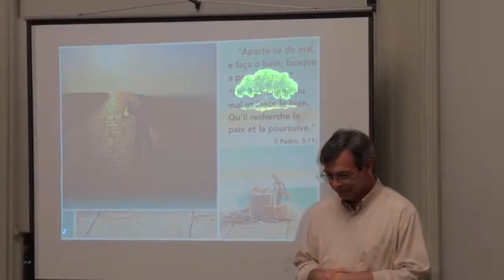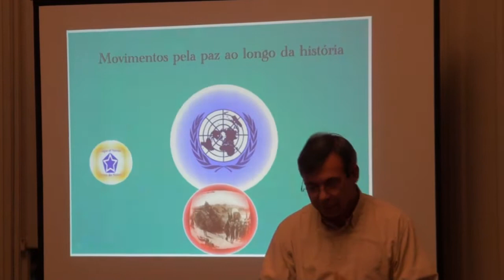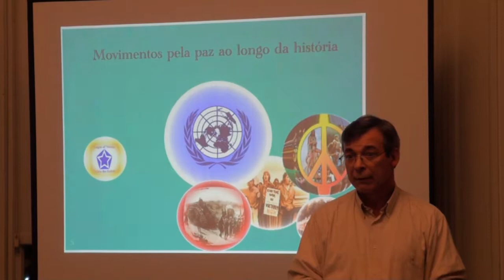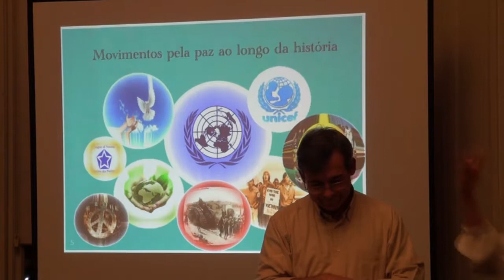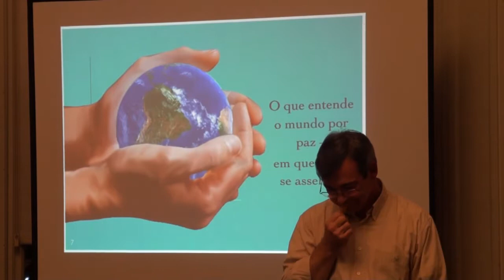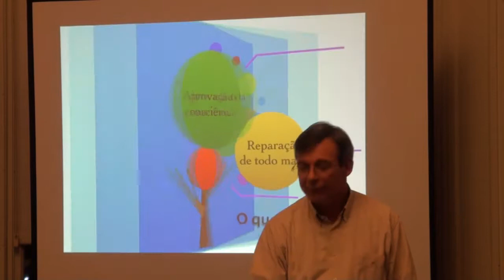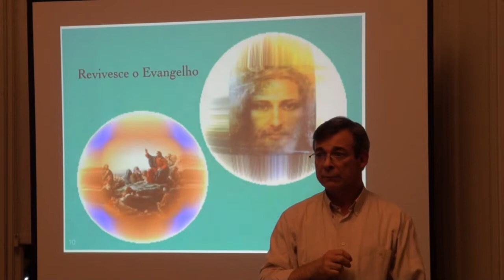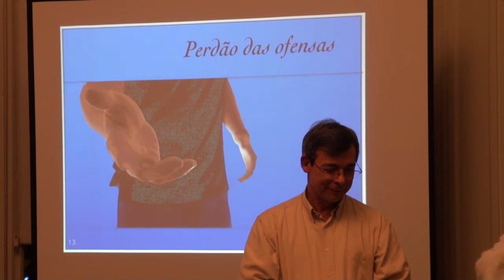Conférence: En quête pour la paix (Carlos Campetti)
Conférence de Carlos Campetti, organisée par le NEECAFLA - Noyau d'Études Spirites Camille Flammarion de Bruxelles le 20 février 2017.

Carlos Campetti est brésilien, journaliste et conférencier spirite international.